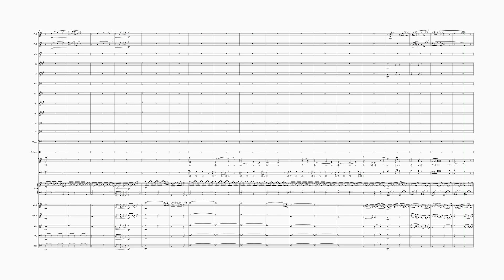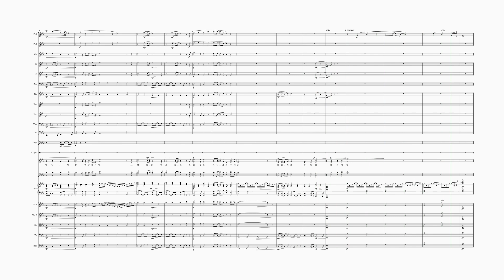[와이즈성가5집 "베스트모음집1"] 25. 열매_총보